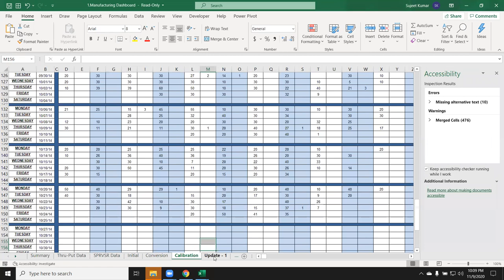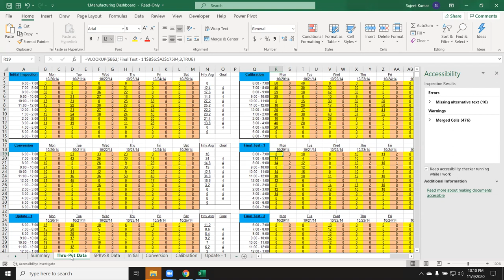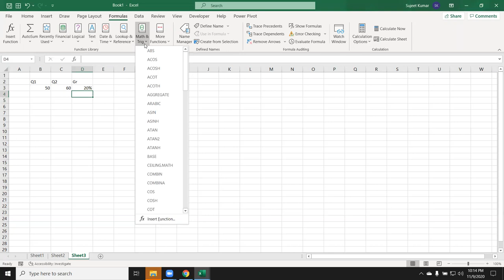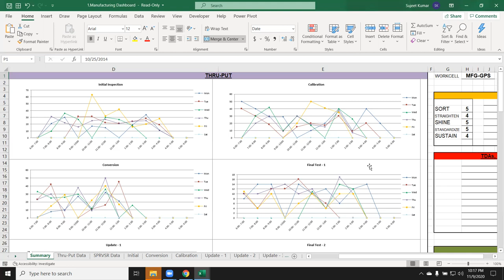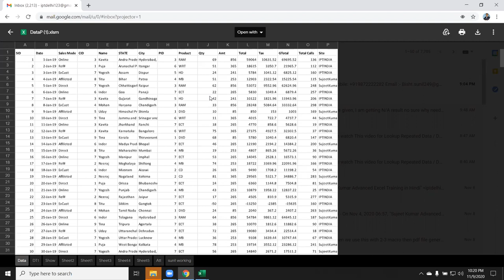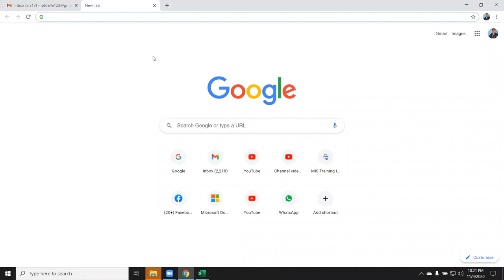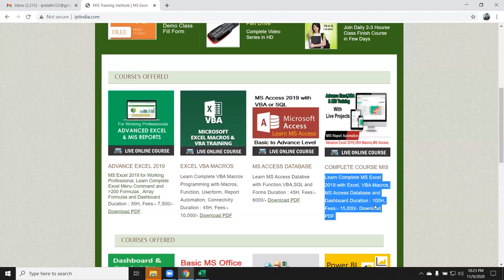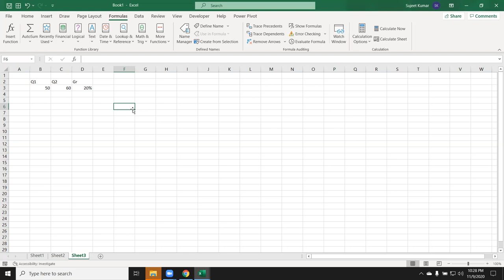Intro of Advanced Excel / Use of Excel in Corporates Office